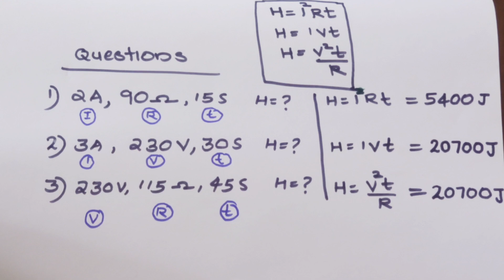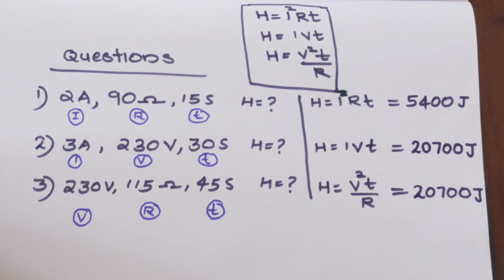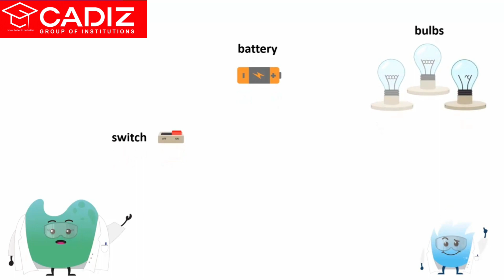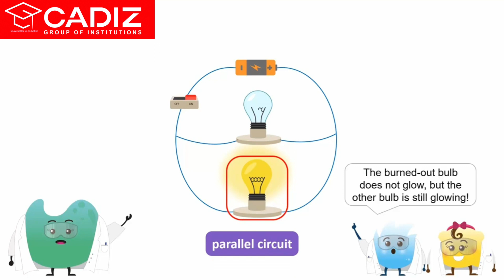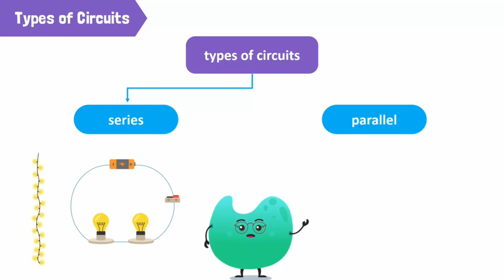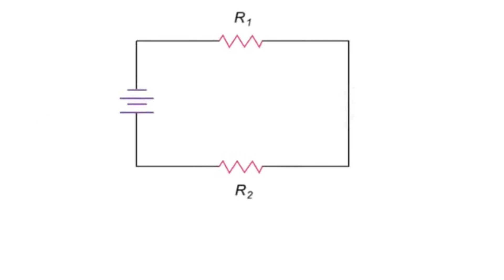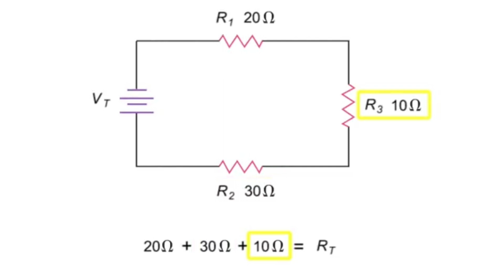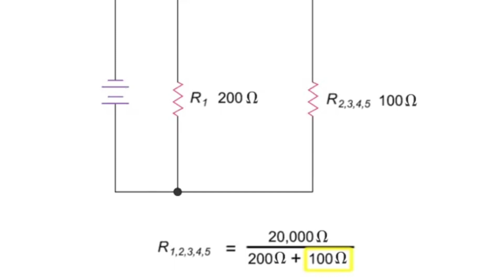EFFECT OF ELECTRIC CURRENT PART 3|SSLC PHYSICS |വൈദ്യുത പ്രവാഹത്തിന്റെ ഫലങ്ങൾ